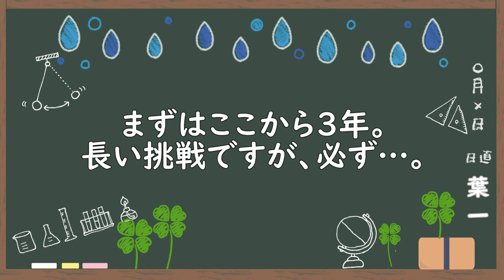新しい方向が見えた３日間【はいちのだらだラジオ/263回】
とても有意義な時間を過ごしました。
今まで考えもしなかった方向の夢ができたので、それを叶えるためにもこれからも邁進していきます。

‹使用音源›
「甘茶の音楽工房」